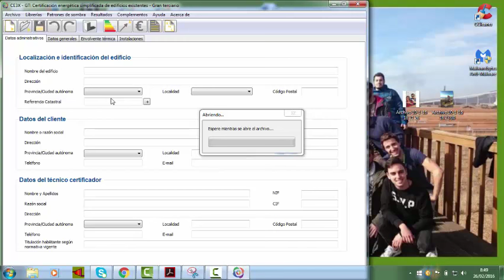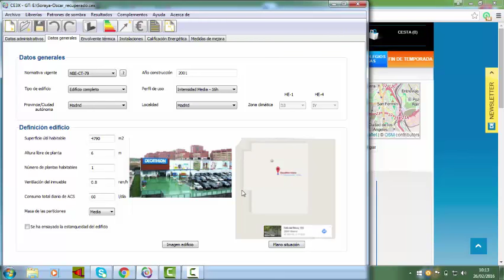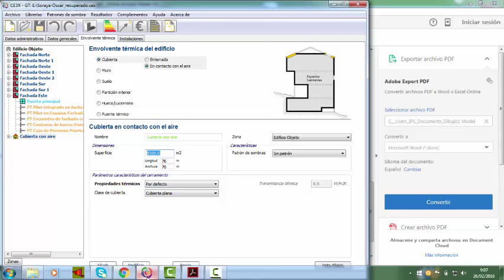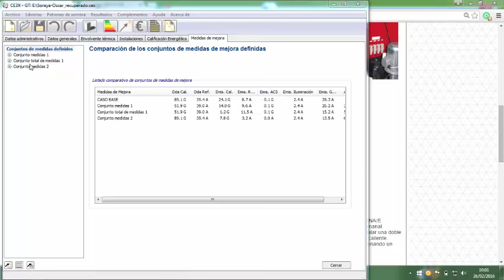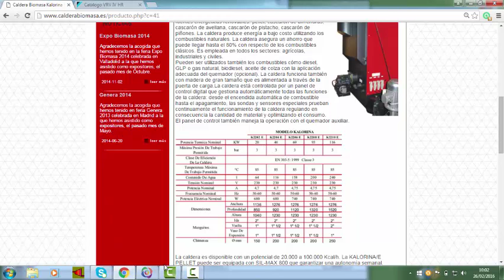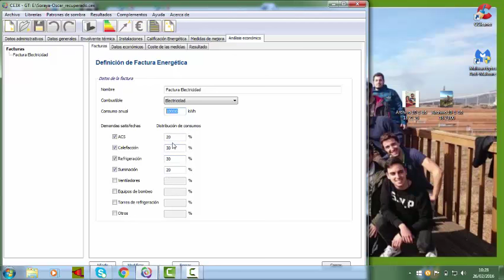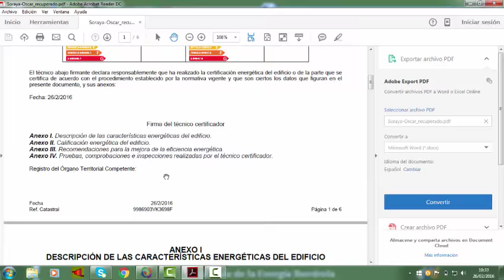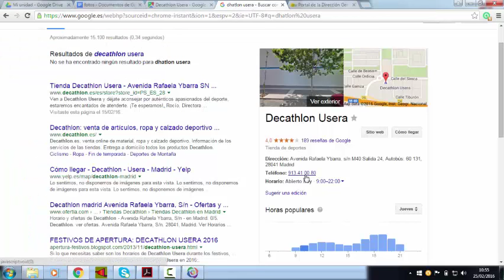Certificado de eficiencia energética gran terciario Decahtlon Usera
Y en esta ocasión, son los alumnos Soraya Luengo y Óscar Rubio los que han desarrollado un impecable trabajo: el certificado de eficiencia energética gran terciario del Decathlon Usera. Una prueba adicional de su capacidad de aprendizaje y de la alta capacitación técnica que imparten los profesores de este centro salesiano. Un abrazo y enhorabuena por el trabajo.